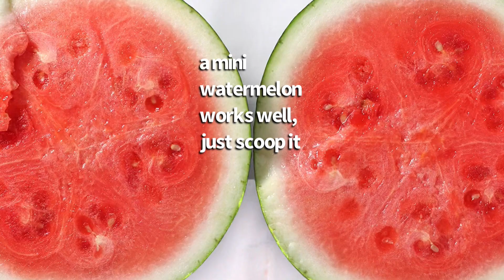Watermelon Juice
How to make watermelon juice in a blender. It's so simple! Just scoop, blend, strain and drink. Add lemon juice to boost the electrolytes and you have a refreshing drink, perfectly hydrating on hot summer days.